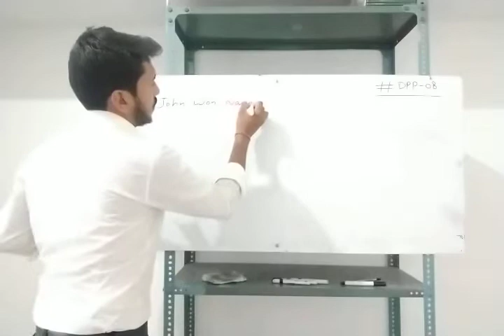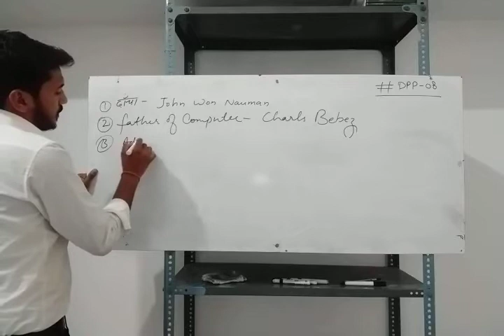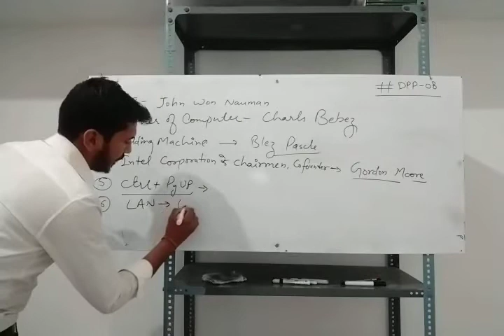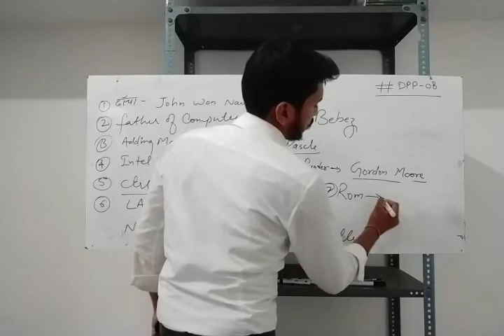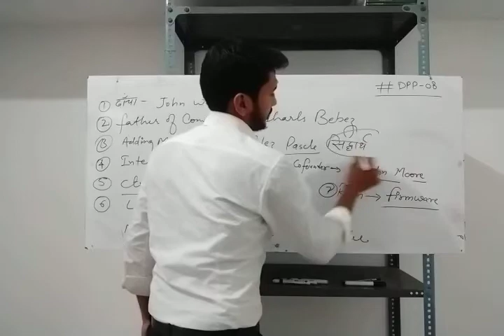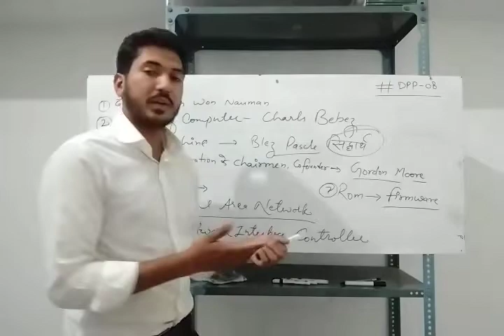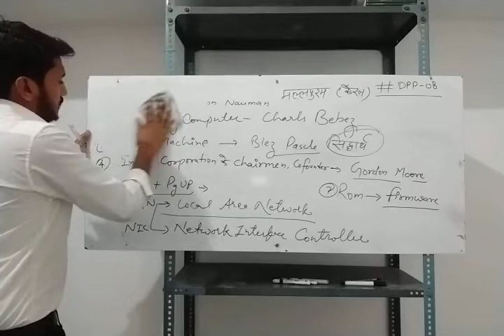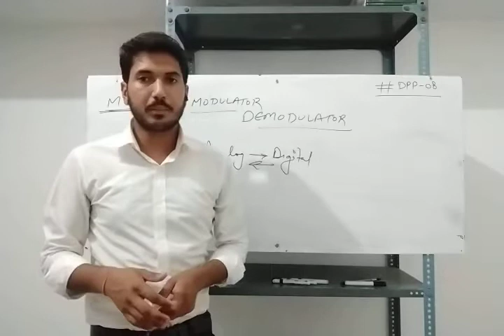Most Computer Questions DPP-08 for competition class students by ANKIT_BL_SIR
The computer Dpp-08 are very intrested and important set of questions for competition class students.
In this video I disscus about computer most Questions...
The computer related questions asked in Most of the Exams (LDC, PATWAR, RAJ. POLICE, DELHI POLICE, SSC, RAILWAY etc.)
I think you will not have any problem regarding previous DPPS like Dpp-01, DPP-02, DPP-03, DPP-04, DPP-05, DPP-06 and DPP-07 after watching whole video...
Our more videos link are following --

With Love and affection.
ABL Kumawat